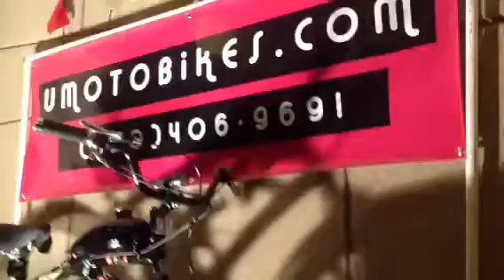2013 Tucson Meet Yourself U-MOTO Motorized Bicycle Free Bike Drawing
Congratulations to Carrie Williams for winning the free raffle drawing of the new U-MOTO motorized bicycle.